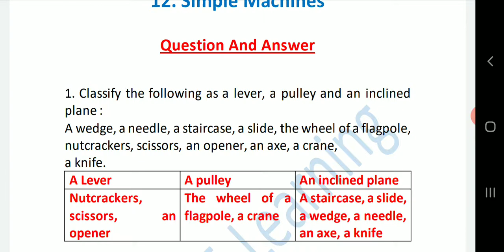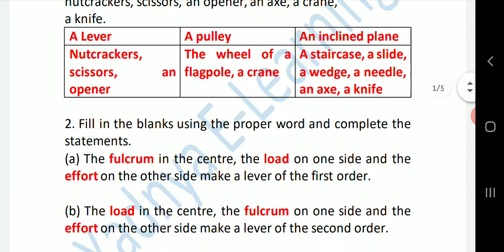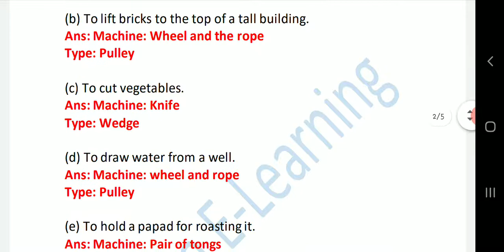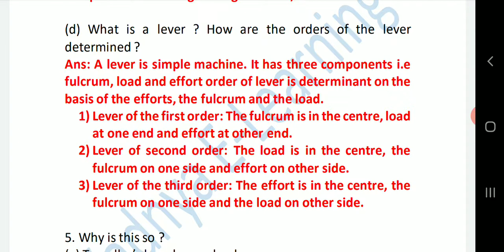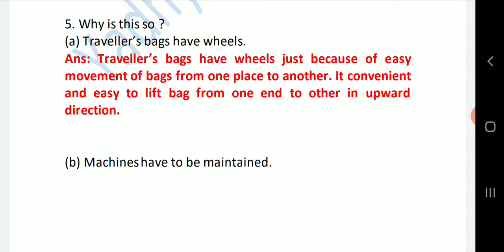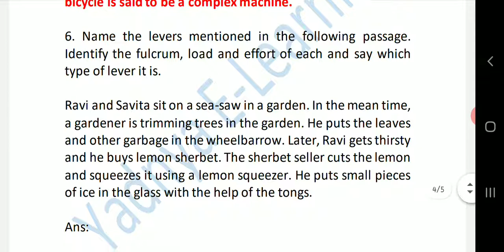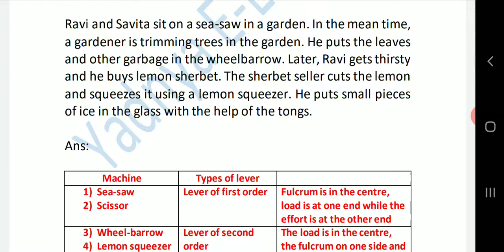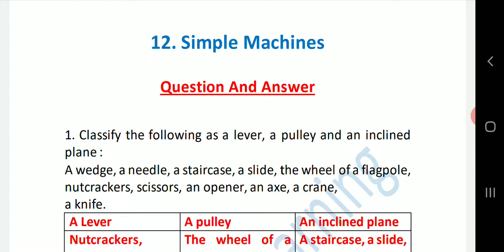6th std science 12 simple machines l question and answer l explanation in Marathi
6th Std Science 12 Simple Machines l Question and Answer l Explanation in Marathi